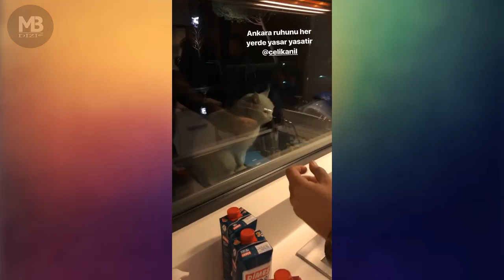ERKENCİ KUŞ - 33. BÖLÜM KAMERA ARKASI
🙏🏻 YARDIMLARINIZ VE DESTEKLERİN İÇİN TEŞEKKÜRLER 🙏🏻

erkenci kuş 1. bölüm,
erkenci kuşlar 22. bölüm f,
erkenci kuşlar 21. bölüm f,
erkenci kuşlar 26. bölüm f,
erkenci kuşlar 30. bölüm ı,